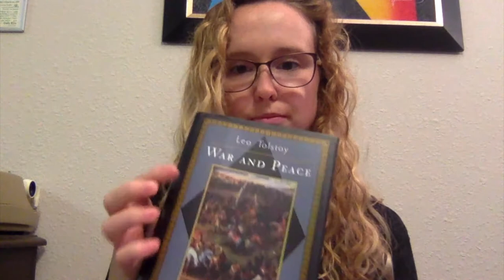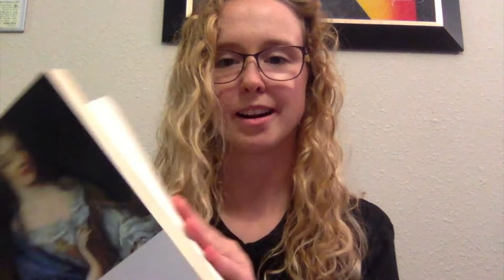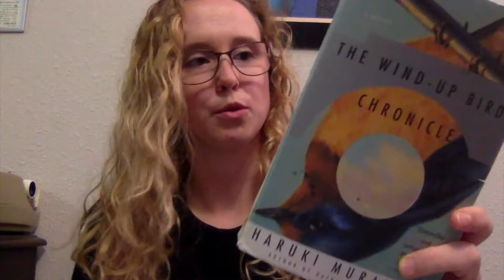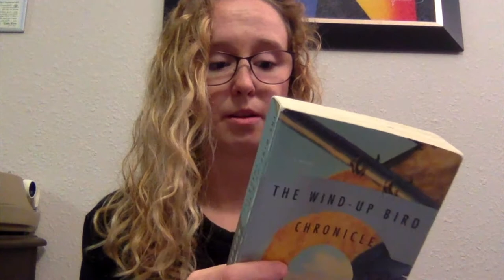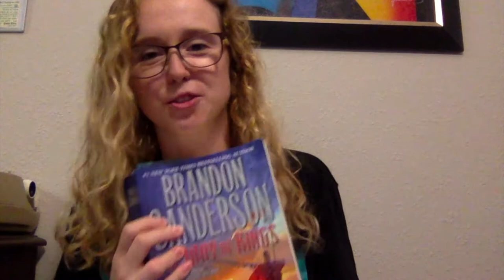Summer TBR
These are some (but probably not all) of the books that I am planning to read this summer!